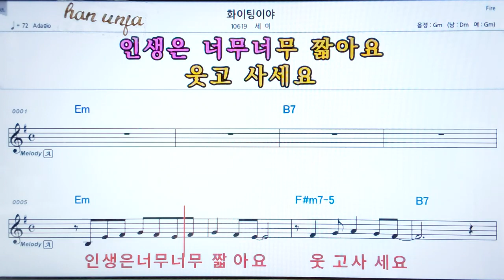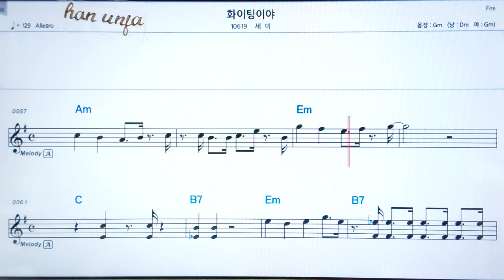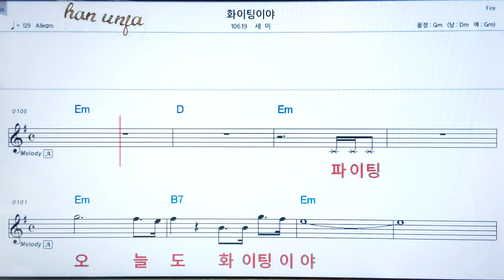💖화이팅이야/세미 👍코드,악보, 가사 ,Karaoke*카라오케 반주